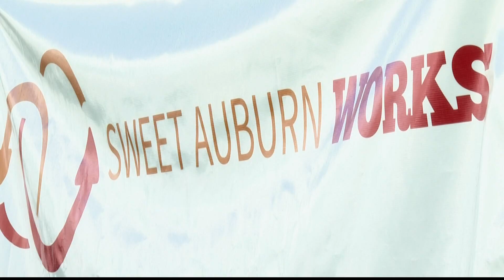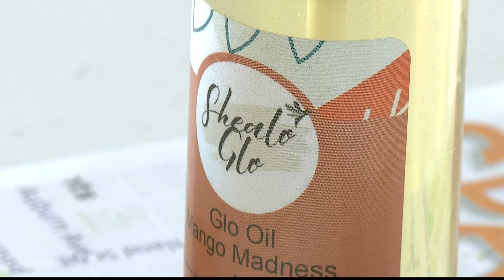Building Black-owned businesses in historic Georgia town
Sweet Auburn Works helps businesses thrive.